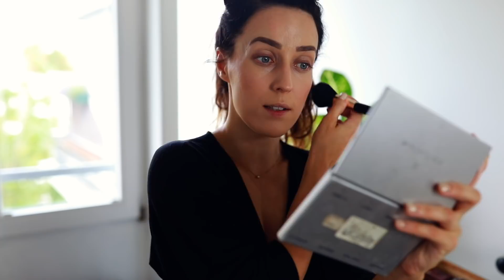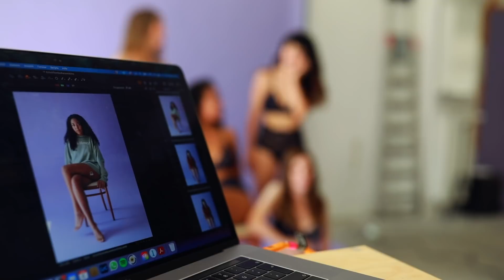HAB ICH ANGST VOR, MACH ICH JETZT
BLINKIST

In diesem Weekly Vlog arbeiten wir gemeinsam, machen ein Unterwäscheshooting und spielen mit Wimi.

Achtung: Die folgenden Angaben sind Werbung, da ich auf konkrete Produkte hinweise. Wenn Ihr darüber etwas bestellt, bekomme ich eine kleine Provision, für Euch ist das Produkt aber nicht teurer.

DONNERSTAG
Mika und Fini - Schatzekatzis aus dem Tierheim Berlin
schwarze Hose - LesLunes
Oberteil - Anna Field (alt)

Wildson - I Am Better Off (epidemicsounds)
Für alle, die epidemicsounds mal für 30 Tage kostenlos testen und nutzen wollen, hab ich hier einen Link organisiert.*

FREITAG
Nähkasten - von meiner Omi
Jumpsuit - LesLunes

Deek Cloud - Like A Ricochet (epidemicsounds)

SONNTAG
roter Pulli - Second Hand
Wimis Kletterdreieck*
Wimis Bett*

Chase McBride  - Hello Ramona (epidemicsounds)

MEIN EQUIPMENT
Kamera groß*